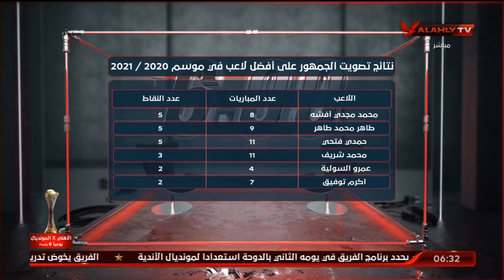تصويت الجماهير على أفضل لاعب في موسم 2020 / 2021 | السادسة